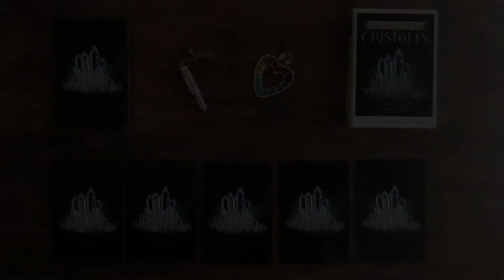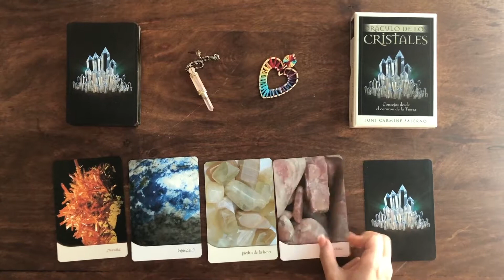Tarot para Junio 2020 l Oráculo de los cristales l Devi Rodríguez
Bienvenido al oráculo de los cristales! Elige un numero del 1 al 5 y escucha tu mensaje.

¿Qué piedra puede ayudarte? Devi Rodríguez con el oráculo de los cristales, cada mes te revela un secreto, un mensaje lleno de sabiduría desde el corazón de la madre tierra, ¡Suscríbete a nuestro canal para que recibas cada mes tu mensaje, y es importante que le des a la campanilla para que te llegue la notificación el dia 1 de cada mes!

Gracias de todo corazón a todas las personas que nos siguen, deja tu comentario y si quieres tu consulta personalizada de tarot contacta al 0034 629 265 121. ¡os espero!